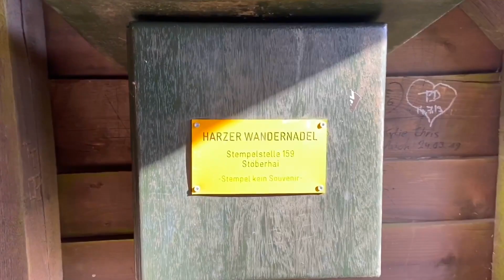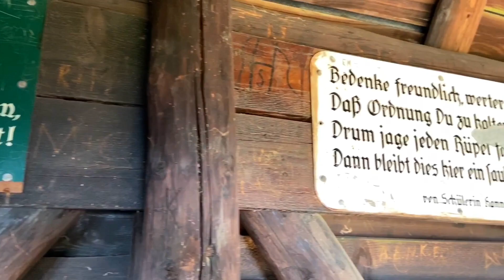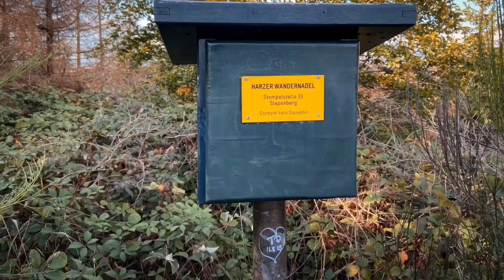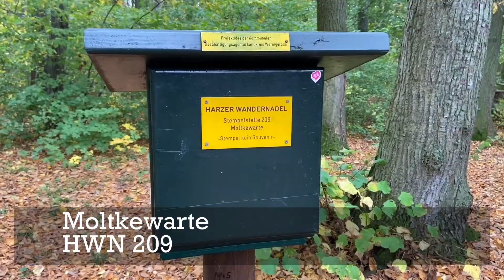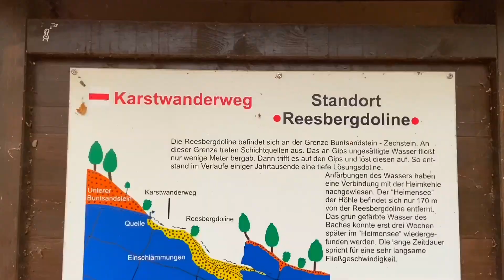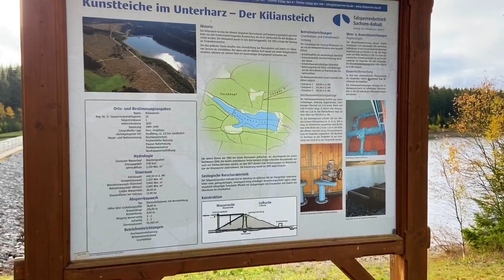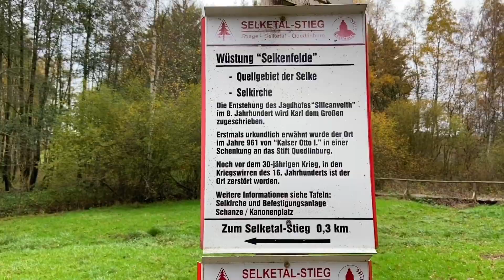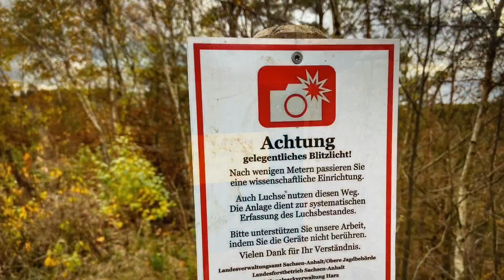↟ ↟ Auf Stempeljagd quer durch den Harz ↟ ↟ 🦅 3 Touren | HWN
Hallo Leute! 🤠

In diesem Video seht ihr eine Zusammenfassung aus drei verschiedenen Touren.

Harzer Wandernadel: ♟

HWN   43 - Wasserscheide Weser-Elbe „Höhe Tür“
HWN 158 - Hassenstein
HWN 159 - Stöberhai
HWN 161 - Stephanshütte
HWN 220 - Phillippshütte
HWN   33 - Stapenberg
HWN 219 - Wippertalsperre
HWN 208 - Burgruine Grillenburg
HWN 209 - Moltkewarte (Aussichtsturm)
HWN 222 - Bergbaulehrpfad Wettelrode
HWN 210 - Schöne Aussicht Hainrode
HWN 214 - Reesbergdoline
HWN 216 - Lutherbuche
HWN 215 - Josephshöhe / Kreuz [Auerberg]
HWN 211 - Kiliansteiche
HWN 173 - Waldwiese Hischbüchenkopf
HWN 172 - Katzsohlteich
HWN  55 - Wüstung Selkefeld / Kirche
HWN 176 - Uhlenköpfe Hänichen

Drohne / Luftbild:
DJI Mavic Air 2 (Combo)
DJI Spark (Combo)

Kamera:
Sony Alpha 7M2 (Kit)
Sony Alpha 7M3 (Kit)
Sony Alpha 6400 (Kit)
IPhone 11

Objektive:
Tamron 17-28mm
Sony 50mm
Sony 70-200
Samyang AF 14mm
Samyang AF 24mm

Ton / Mikrofon:
RØDE Wireless Go D
RØDE Video Micro

Filter:
HAIDA ND Pro
K&F ND Variabel
HAIDA POL Pro
HAIDA M10

Stative:
GorillaPod 1K
GorillaPod 3K
Manfrotto PIXI
Cullmann 460
Rollei C5I

Zubehör:
SMALLRIG L-Winkel
Peak Design Cuff
Akkus (7M3)
Sony Remote

Kameratasche:
COSYSPEED Camslinger

Zelt | Tarp | Hängematte:
Jack Wolfskin Gossamer II
Quechua Wurfzelt
Robens Voyager
DD Tarp
AMAZONAS Traveller

Isomatten:
Trail Pro
NeoAir X-Lite

Rucksäcke:
TT Raid Pack MKIII
TT Essential Pack
TT Mission Pack MKII

Kleidung:
Helikon Tex Patriot
Helikon Tex Gunfighter
Helikon Tex Flannel Shirt
X-Bionic Invent Light
Fjällräven Barents Pro
Fjällräven Barents Pro Shorts
Merino Socken
Cape / Poncho

Schuhe:
Lowa Innox
Lowa Zephyr

Trekkingstöcke:
Black Diamond

Kochen & Feuer:
GSI Kochset
Titan Topf
Tatonka Kochtopf
OPTIMUS Gaskocher
Nalgene Trinkflasche
MSR Set
Bushbox XL

Messer | Sägen | Lampen:
ESEE 4
Fenix TK 16
ThruNite TH20